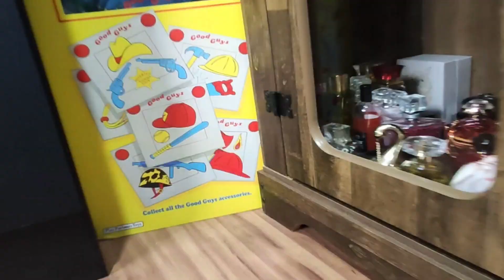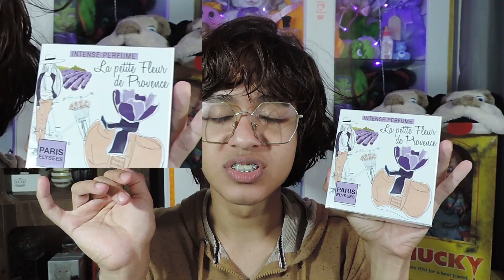Comprei Isso Para Matar Meu Marido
Uu Como Matar Seu Marido